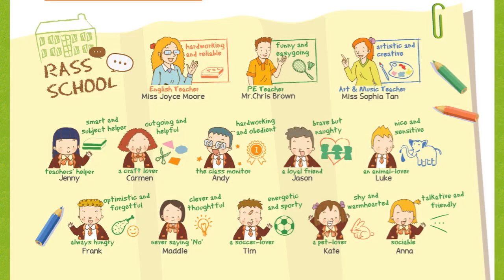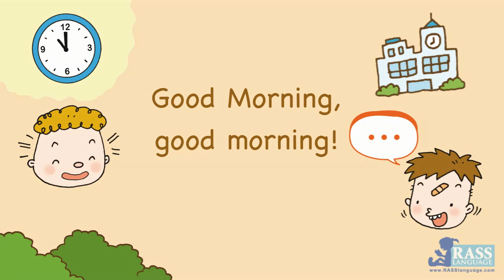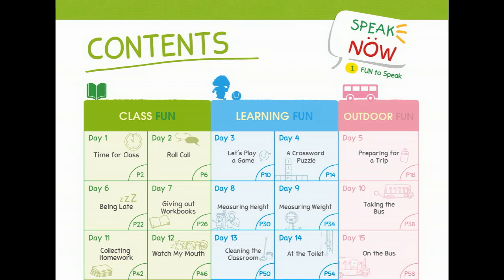Speak Well In 60 Days | Day 2 Roll Call | Easy Dialogues + Song | Every Day English | School Scene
Speak Well? Speak Now!
Speak English fluently in only 60 days without thinking about the rules. Just listen and copy, then read aloud, from words and phrases.

English learning for Beginners and Young Learners
English as Foreign Languague, English as Second Language
Phonics, Sight Words and Readers for Kids and Children
Learn English with songs, chants, rhymes and animation